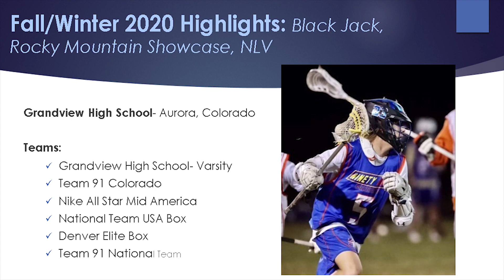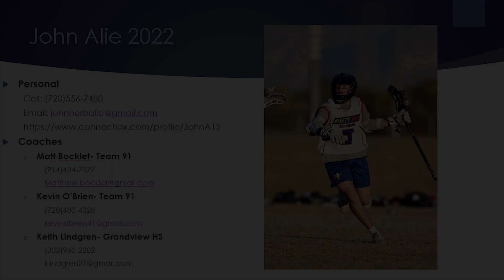John Alie Lacrosse 2020 Fall Highlights